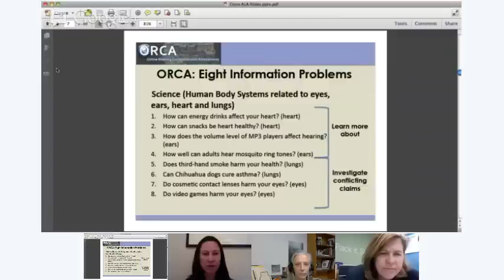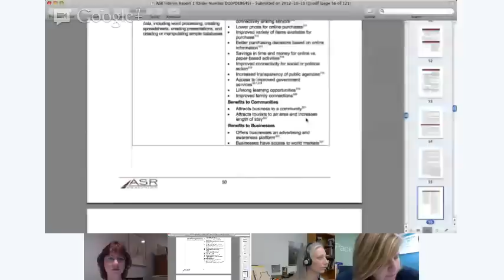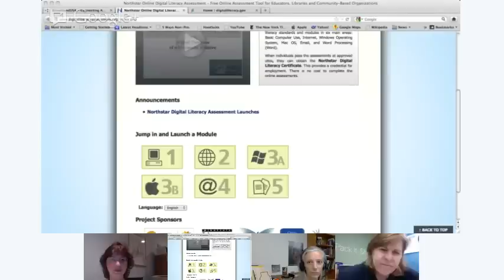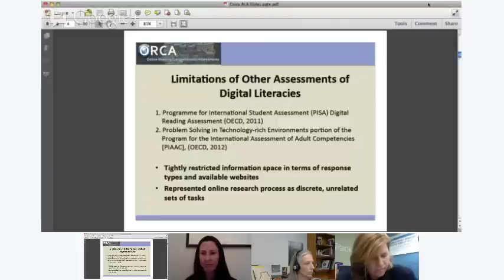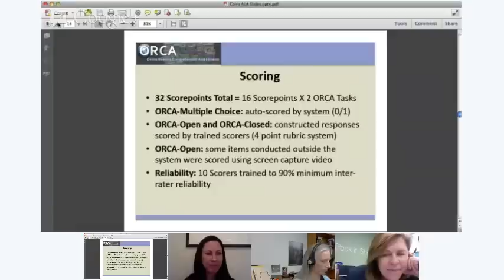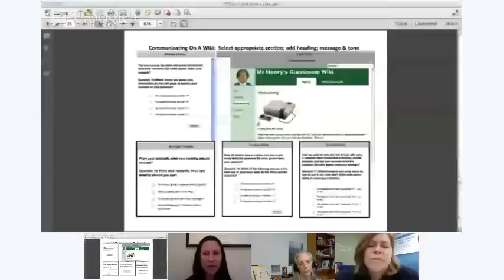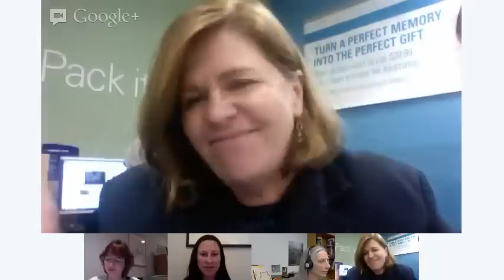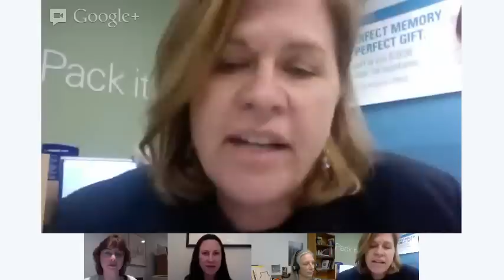Assessing Digital Literacy: Outcomes and Impact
As the technology landscape continues to evolve rapidly, every information professional must be prepared to teach meaningful digital skills to their communities. But how do librarians and educators keep up with the continual stream of new advancements? In this video, participants discuss exploring ways to measure the effectiveness of digital literacy programs.

for more updates on digital literacy, e-books, information technology policy and other news from the ALA Washington Office.